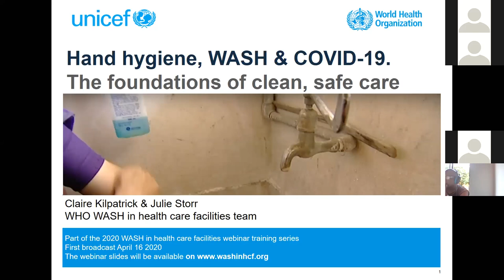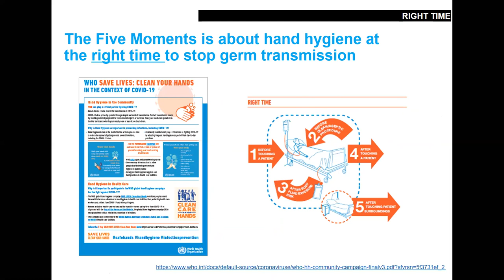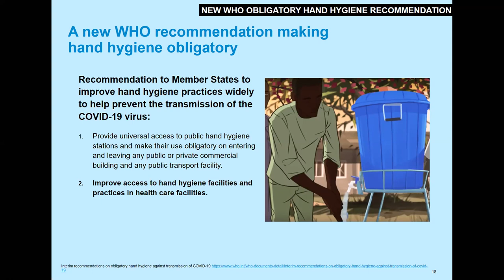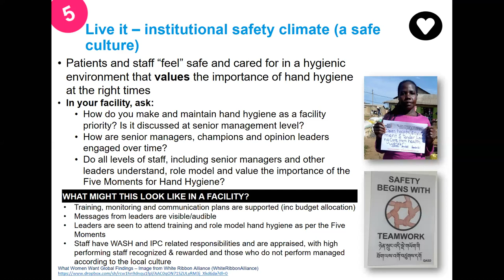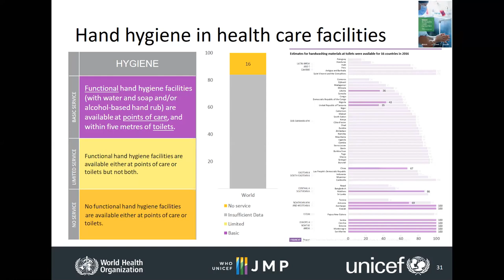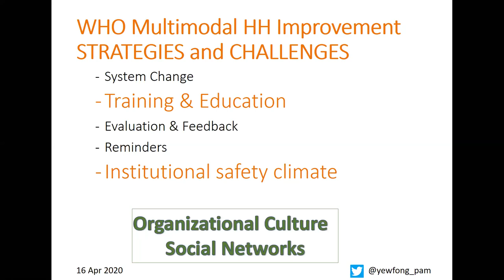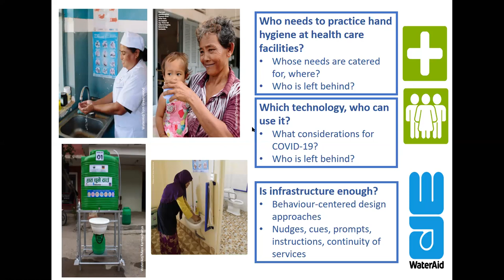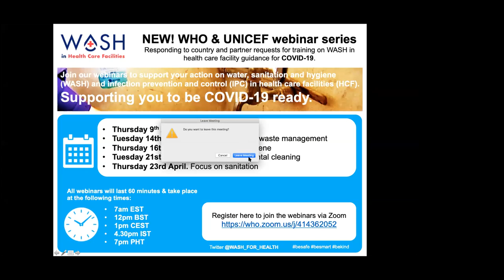Hand hygiene, WASH & COVID-19.The foundations of clean, safe care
A recording of a webinar run by WHO on 16 April 2020.
Main technical presentation: 05:29 - 35:20
Monitoring of hand hygiene (JMP) 35:20 - 42:10
Ensuring hand hygiene in a range of settings (WaterAid): 54:55 - 1:01:06